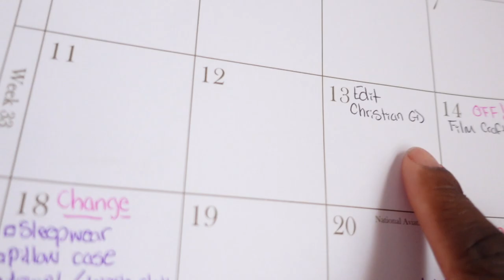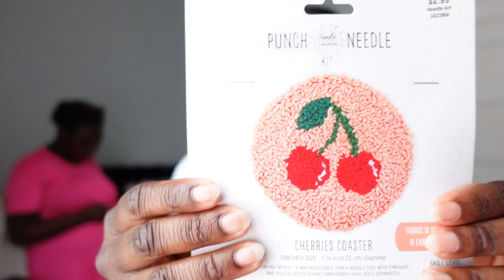DAY IN THE LIFE :Come CRAFT SHOPPING With ME | CRAFTING Series Ep. 4| JOANN FABRIC| HOBBY LOBBY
Heyyyyy everyone, today I decided to take you along with me as I go craft shopping. I love crafts more than words can explain. Some of the craft stores I visited today was JOANN's Fabric Store and HOBBY LOBBY. At the end of the video there is a dedicated haul that featured everything I purchased from each store. I don't know about you but I'm ready to get crafting.

Gold and White 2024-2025 Calendar

AGE: 24(when filmed)
CAMERA USED: Sony ZV1